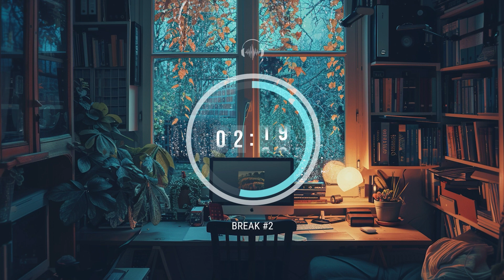🕰 1-HOUR 25/5 POMODORO STUDY|🎹 Calm Piano, Gentle Rain 🎶 |25/5 countdown timer⏲|Focus music to study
Hi guys! This is Tomato Study Club🍅 Let's study 1 hour with Tomato Pomodoro and  music in the background.

Pomodoro is technique that can you you to boost your study your studying divides in session  first study 25 min then then take 5 min rest 🥧 and repeat.
There is countdown timer⏱ that can help us to go on track and every 25min and 5min session bell  is rings for notification 🔔 you.

⏰TIMESTAMPS
00:00:00 | INTRO
00:00:10 | POMODORO #1
00:25:10 | BREAK #1
00:30:10 | POMODORO #2
00:55:10 | BREAK #2